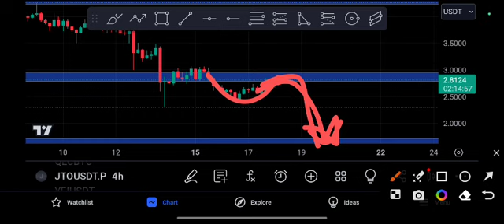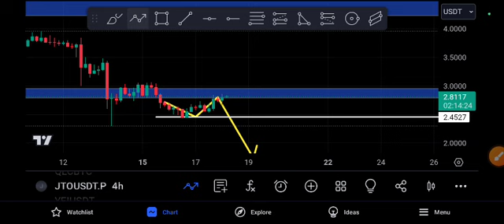JTO Coin Urgent News! JTO Price Prediction